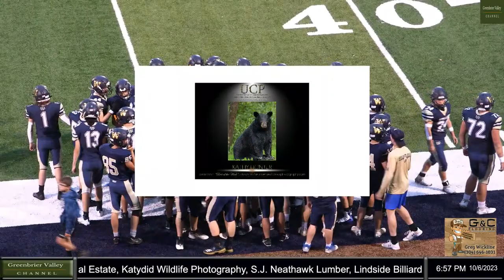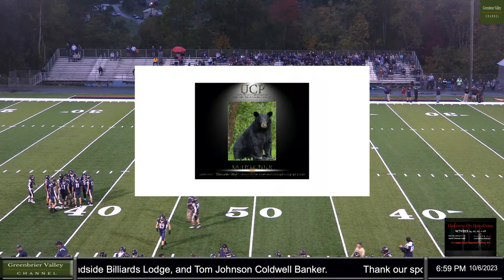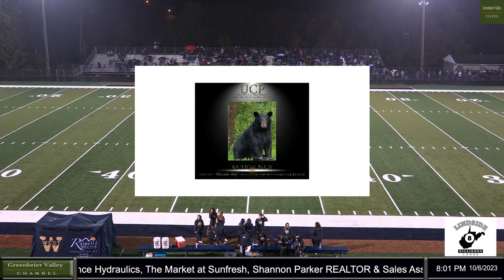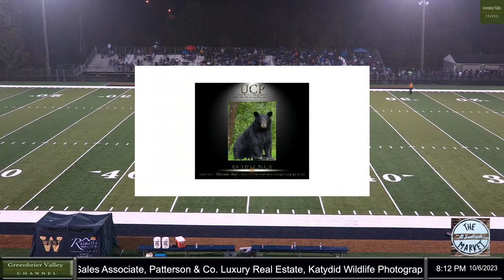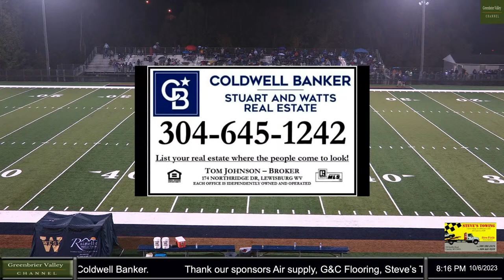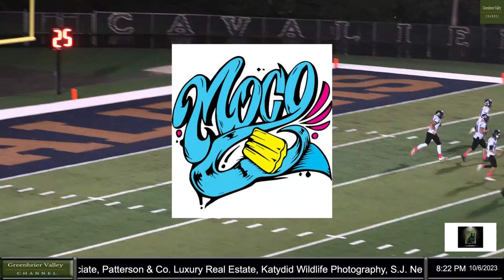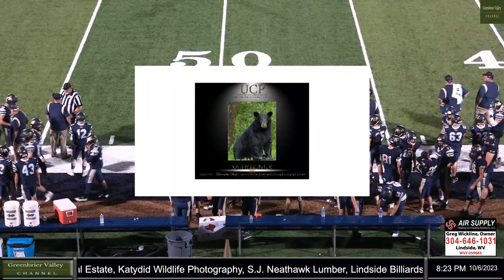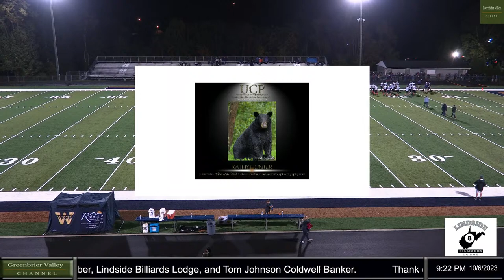#1 James Monroe High School at #5 Greenbrier West High School WV High School Football 10/6/23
Copyright New River Network 2023